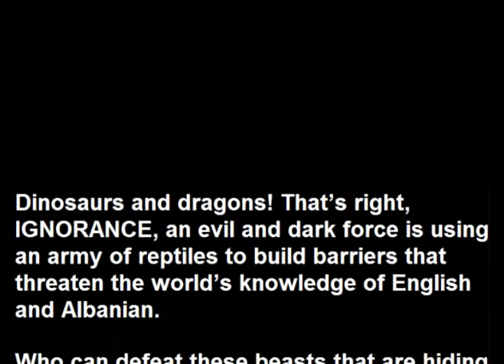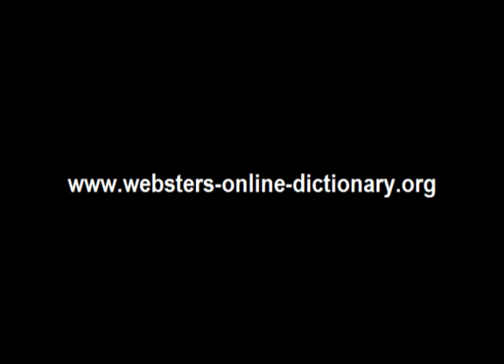Webster's Albanian - English 3D Dinosaur Adventure